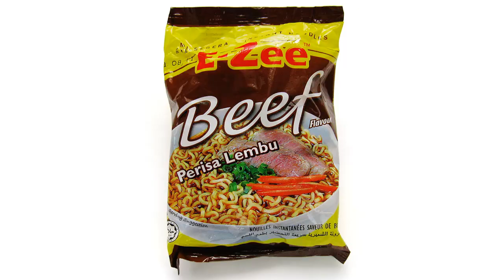No.4412 E-Zee (Malaysia) Beef Flavour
Carjen Food (マレーシア)